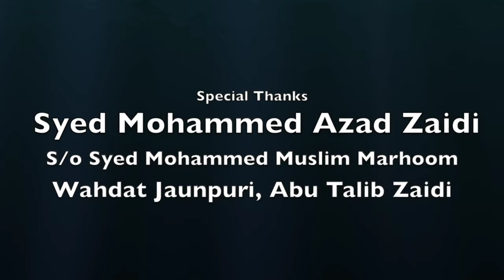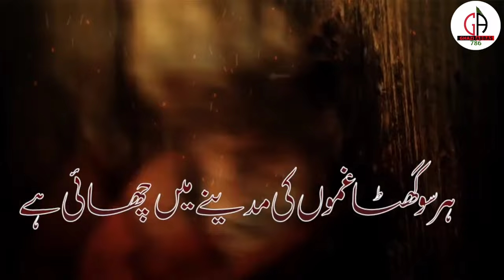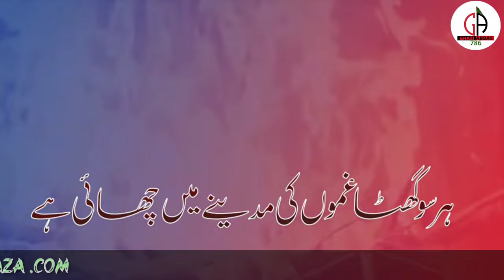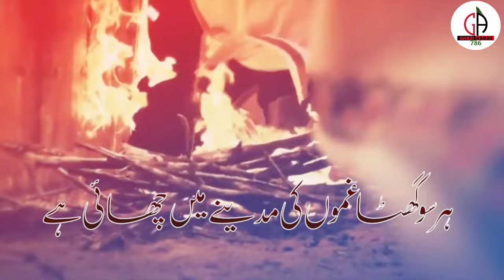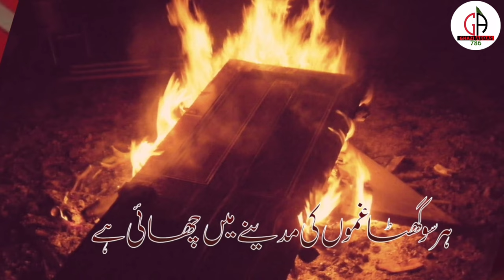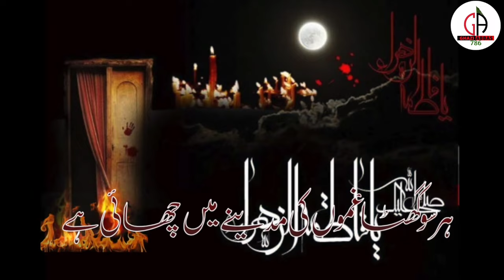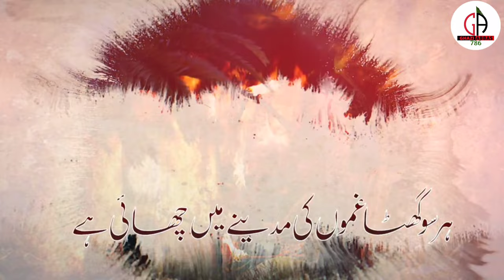Shahzadiye Jena ki Jaha'n se Judayi hai | Syed Mohammad Ali Zaidi | Ayyam-e-Fatimi Nauha 2022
*AND*